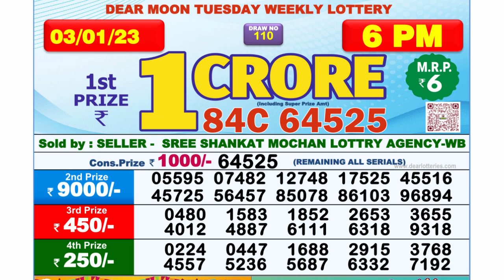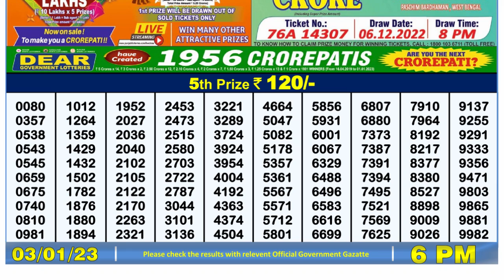🔴Dear Lottery Sambad Live 6pm today 03.01.23 Nagaland State Lottery Result